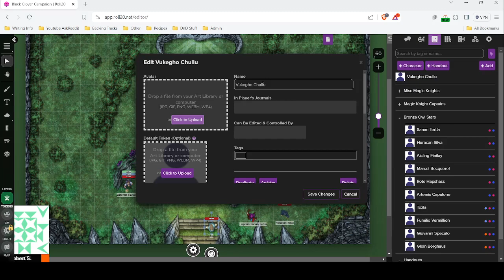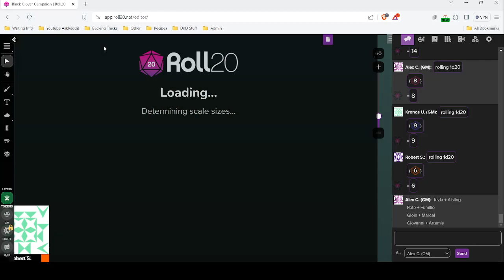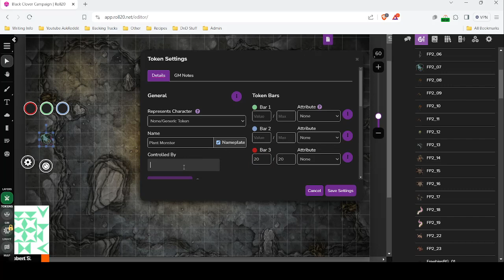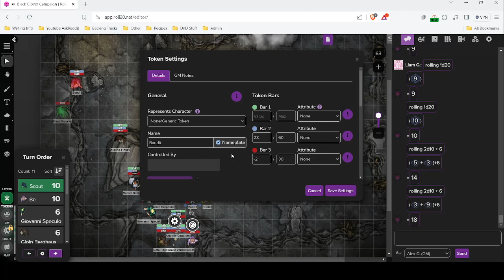Black Clover - Session 3 - Cherna the Misfortune